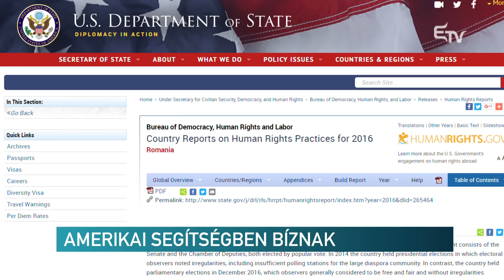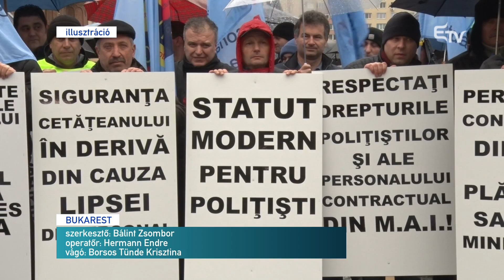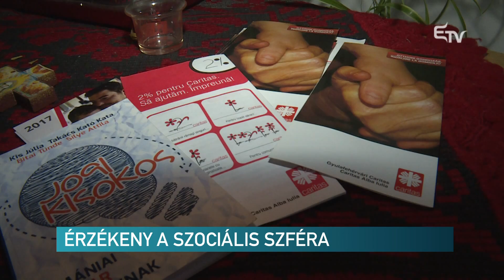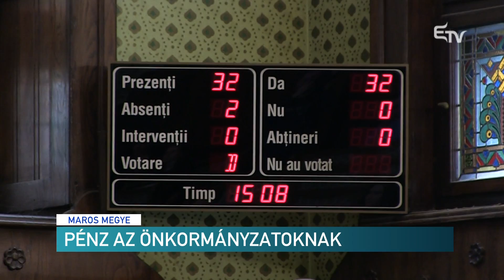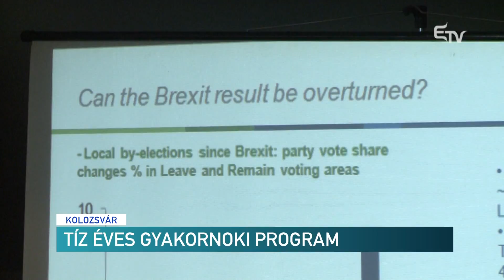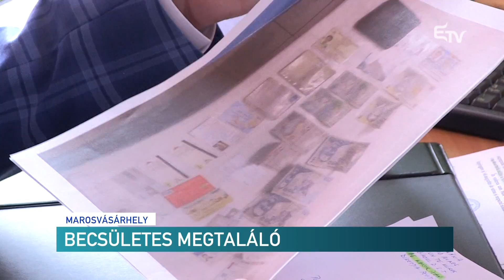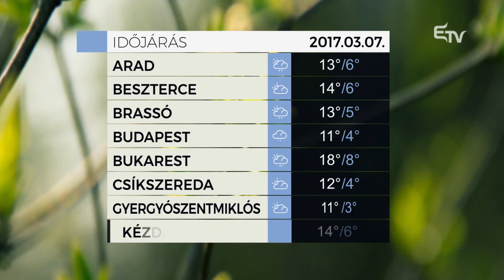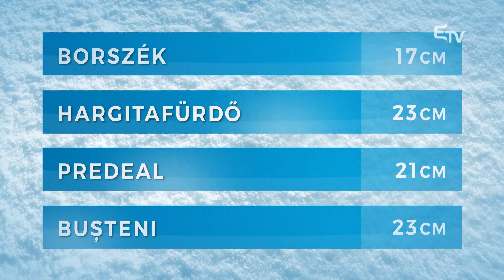Híradó 2017. március 6. – Erdélyi Magyar Televízió